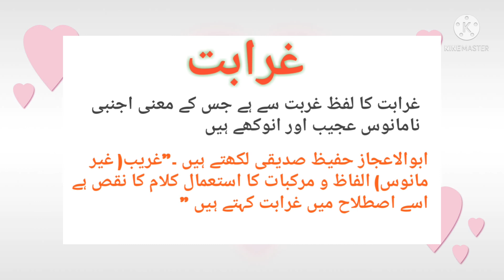Gharabat غرابت||شاعری کی ادبی اصطلاح،